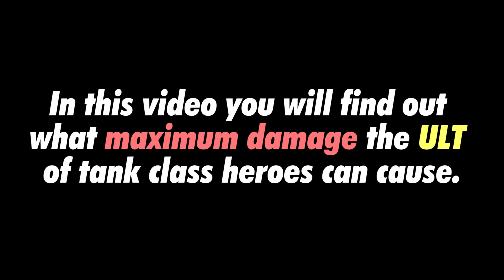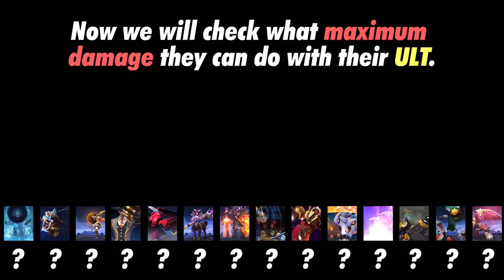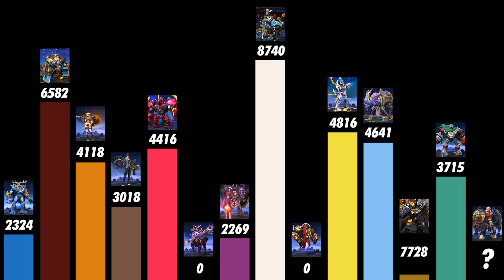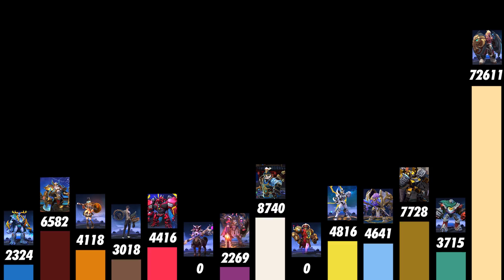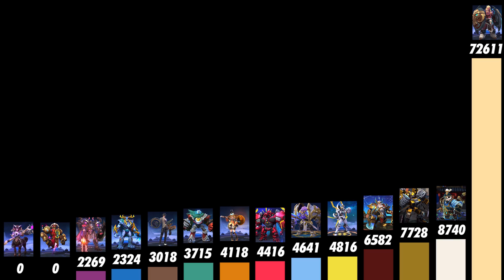The Most Powerful TANK in Mobile Legends